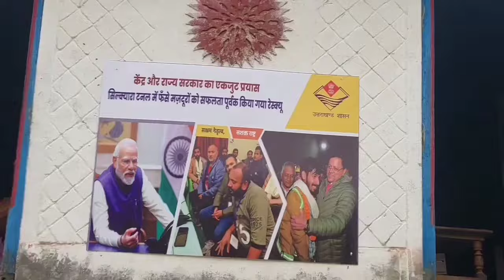यकीन नही होगा - ग्राम सैणामानुर - उत्तराखंड .